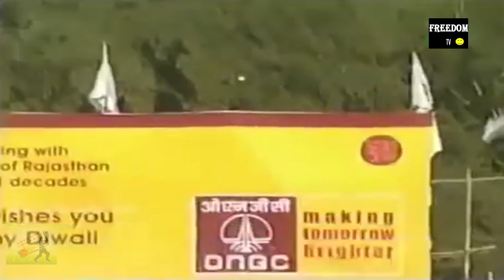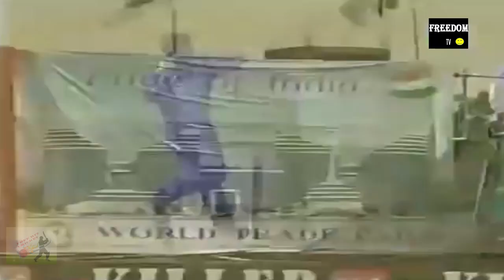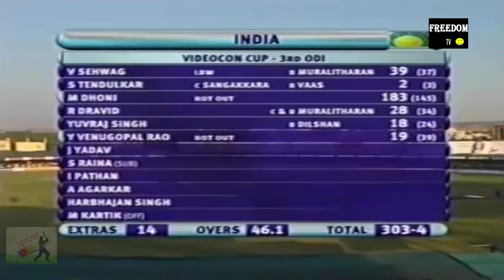MS Dhoni 183* Vs Sri Lanka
Dhoni 183 Vs Sri Lanka - Amazing 183 runs scored by Dhoni Vs Sri Lanka in 145 Balls - Super Innings

MS Dhoni played a super innings on the 31st of Oct 2005 to help India chase down a target of 299. Thanks to MS Dhoni's special innings, India managed to get 303 runs in just 46 overs and win the match against Sri Lanka.

🔴This video is uploaded for cricket lovers.

🔴Special thanks and respect for this clip original owner.